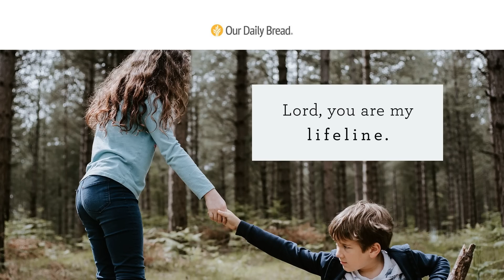Mutual Encouragement | Audio Reading | Our Daily Bread Devotional | December 1, 2022